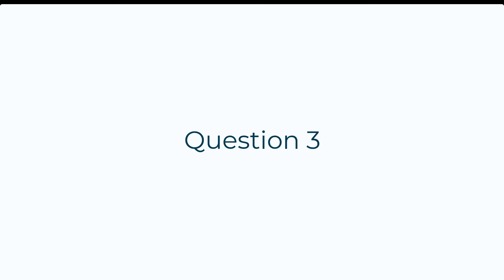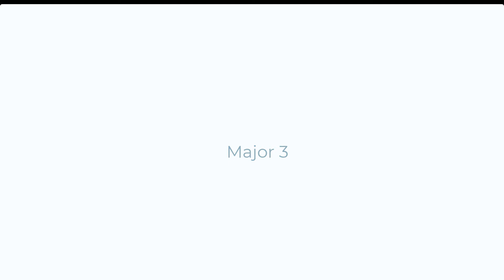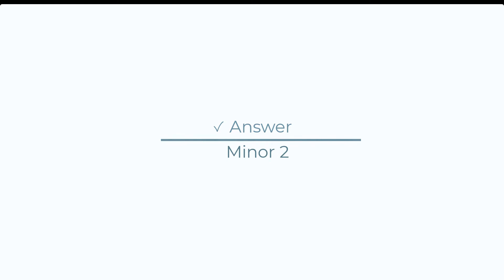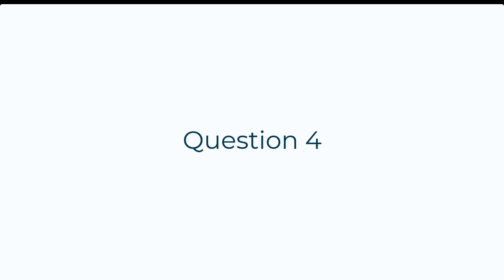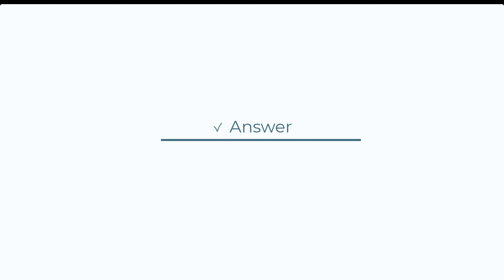EP0032 - Interval Ear training 2nd's & 3rd's - Part 8 (Simple Intervals)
Table of Contents:

00:00 - Introduction
00:25 - Exam 125
02:48 - Exam 126
05:13 - Exam 127
07:37 - Exam 128
10:01 - Ending

Major and minor 2nd's and 3rd's interval ear training (simple intervals), and ear training practice intervals.